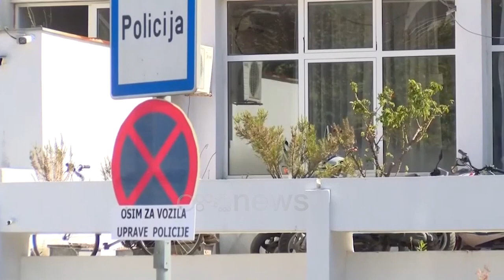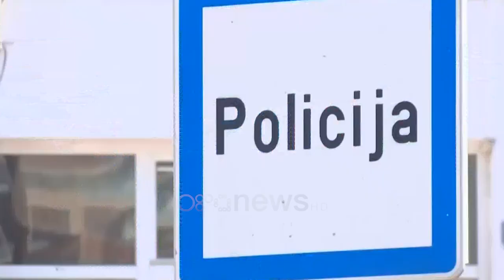"Po shkoj në Shkodër se...", fjalët e fundit të shefit të Antidrogës së Ulqiniti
“Po shkoj deri në Shkodër se kam një punë. Nuk vonohem se kur të vij do i bie shkurt”.

Ky është komunikimi i fundit që ka patur me familjarët e tij përpara se të zhdukej në mënyrë misterioze, në kufirin mes Shqipërisë e Malit të Zi 54-vjeçari, Rudolf Elezoviç, shefi i Antidrogës së Ulqinit dhe Tivarit.

Por prej 27 majit, nga zyrtari i lartë i policisë nuk ka asnjë gjurmë.

Zyrtarisht pas denoncimit të familjarëve,autoritetet malazeze kanë nisur hetimet ndërsa i kanë dërguar materialet edhe palës shqiptare, përkatësisht policisë dhe prokurorisë së Shkodres.

Ato kërkojnë bashkëpunimin e këtyre dy institucioneve për gjetjen e Elezoviç.

Ngjarja mbetet enigmë dhe e mbuluar me të panjohura, ku nuk përjashtohet pista që ai të jetë ekzekutuar.

Policia nuk ka dëshmi rreth lëvizjeve të fundit që ai ka kryer ndërsa po kërkohet në ujërat e lumit Buna, mes kufirit shqiptar dhe atij malazez.

Sinjali i fundit prej ku ka përcjellë të dhëna telefoni i tij është në zonën e kufirit ujor të Pentarit dhe Reçit dhe prej aty nuk dihet asgjë më shumë rreth lëvizjeve të tij dhe se çfarë ka ndodhur.

Përforcimet se zhdukja nuk është rastësore, vijnë edhe nga fakti se  Elezoviç sipas burimeve ka qenë duke hetuar një çështje të trafikut të drogës sëbashku me autoritetet shqiptare.

Rudolf Elezoviç ka punuar për 6 vite si shef i policisë së Ulqinit ndërsa së fundmi mbante detyrën e shefit të Antidrogës për Ulqinin dhe Tivarin